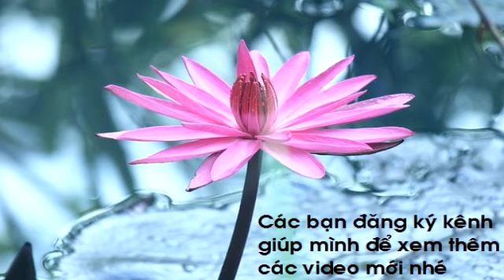Điệu ví dặm là em - Bùi Lê Mận (Albul thương về miền trung)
Cảm ơn quí vị đã xem video. Những bài hát này Vi đã soạn từ CD nhạc gốc nên âm thanh rất tốt, mong quí vị có những phút giây thư giãn thât tuyệt vời. Giao lưu với Vi qua FB của Vi nhé